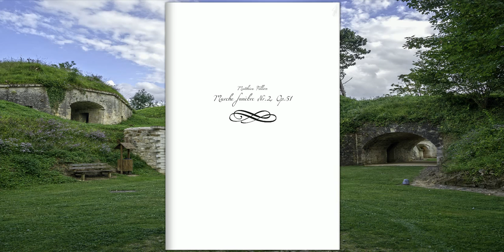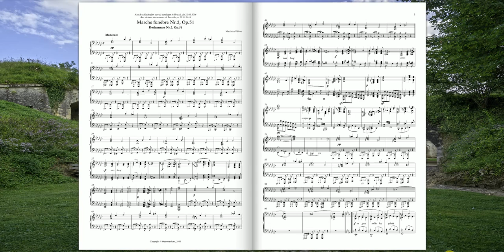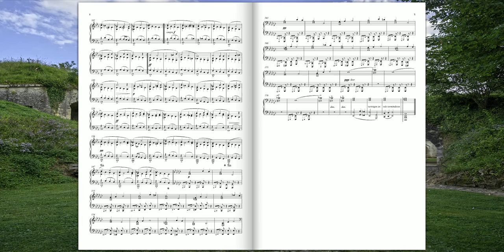[Original Composition] Marche funèbre N.2 Op.51 - Dodenmars Nr.2 Op.51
Marche funèbre N.2 Op.51 pour Piano / Dodenmars Nr.2 Op.51 voor Piano
Hommage aux Victimes des Attentats de Bruxelles / Eerbetoon aan de Slachtoffers van Brussel
(Matthieu Fillion)

"Après l'apothéose après les gémonies,
Pour le vorace oubli marqués du même sceau,
Multitudes sans voix, vains noms, races finies,
Feuilles du noble chêne ou de l'humble arbrisseau ;
Vous dont nul n'a connu les mornes agonies,
Vous qui brûliez d'un feu sacré dès le berceau,
Lâches, saints et héros, brutes, mâles génies,"
Charles-Marie LECONTE DE LISLE (Aux morts)

Photo: Condé-sur-l'Escaut

Sur ce, passez de bons moments en musique et bonne écoute :-)/ Op dit, een fijne tijd op muziek en goed luisteren :-)